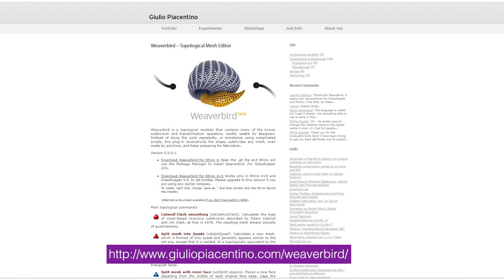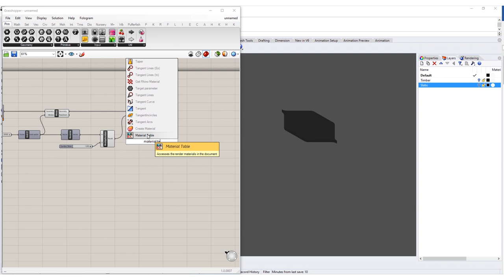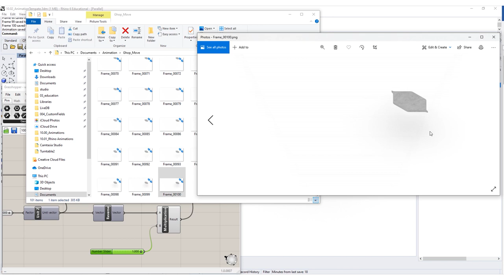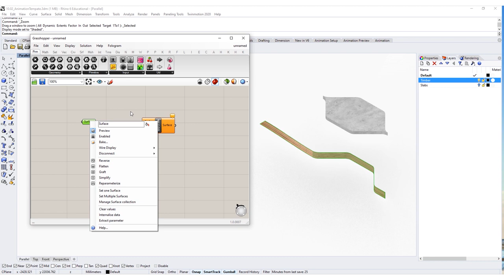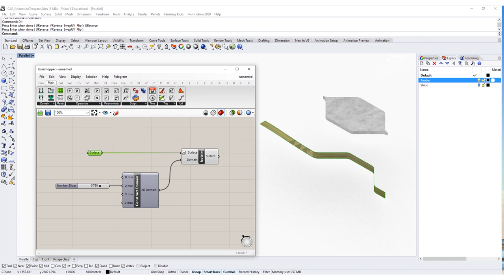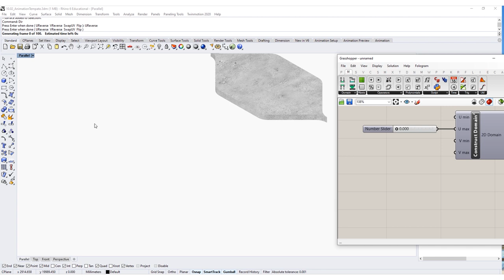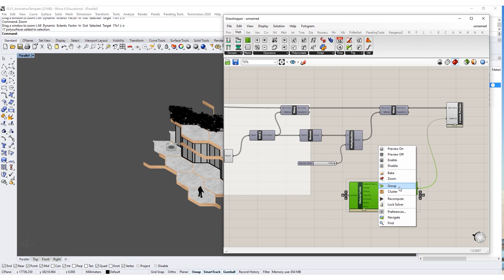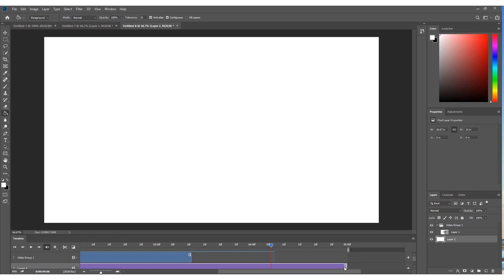Learn How To Create Animations In Grasshopper (Grasshopper Tutorial)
In this tutorial we’re going to learn how to create parametric animations in Grasshopper. You will learn to create three different types of animations in this tutorial: one that moves geometries, one that grows geometries, and one combining these together to create a hybrid of the two.